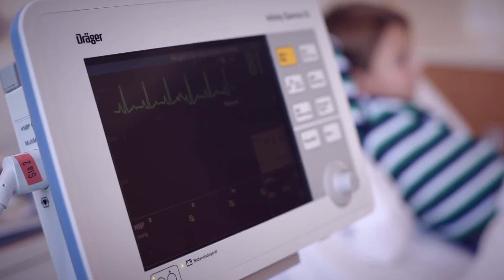Ronald McDonald Haus und Oase Passau - TV Spot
Spendenkampagne "Ein Passauer Freund für kleine Helden"